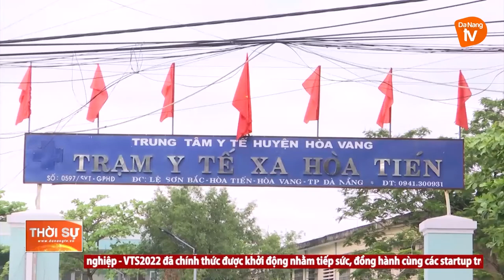LÃNH ĐẠO THÀNH PHỐ CHÚC MỪNG NGÀY THẦY THUỐC VIỆT NAM